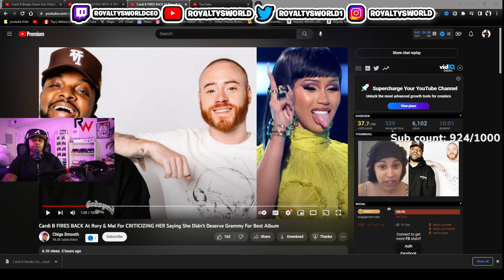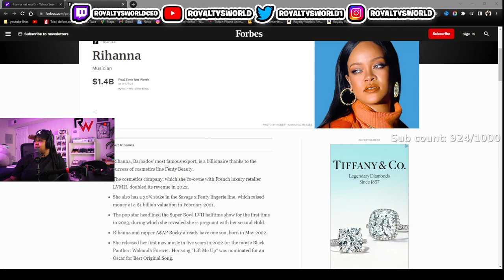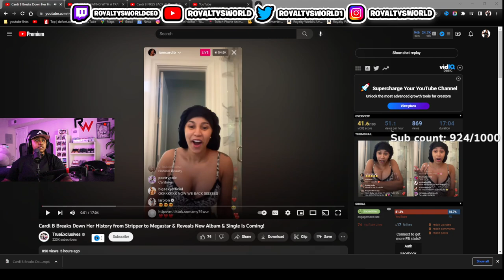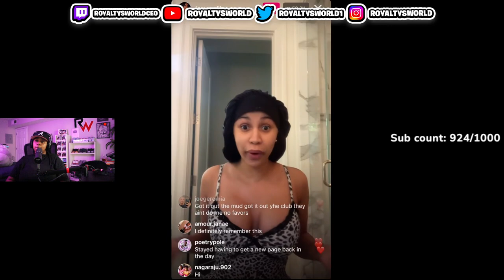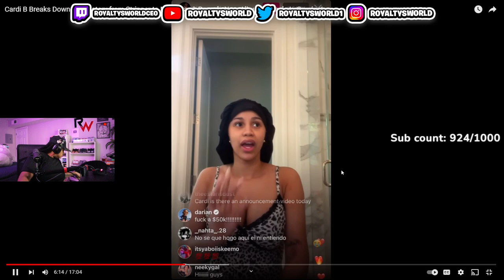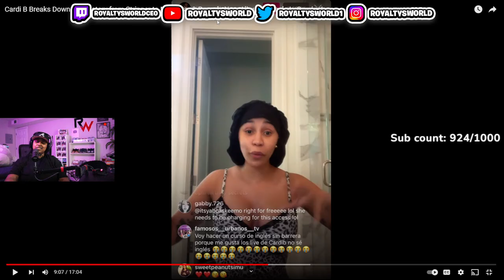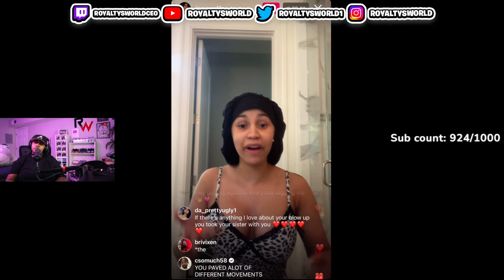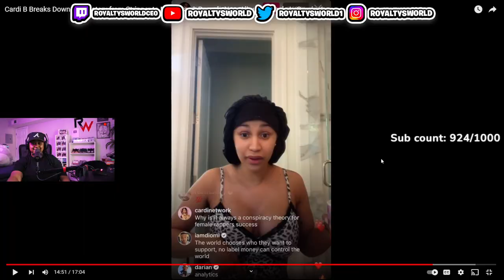Cardi B goes AWF after Rory & Mal say she doesn't DESERVE Album of the yr SPOT " I WORKED MY 🍑 OFF"